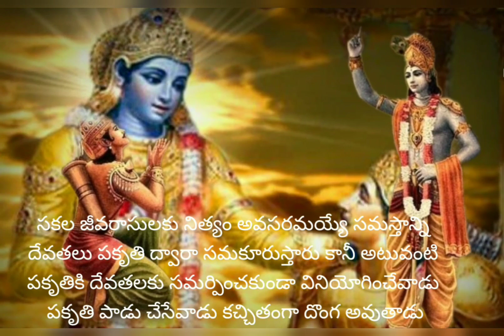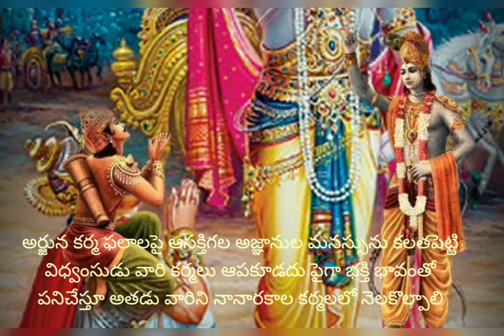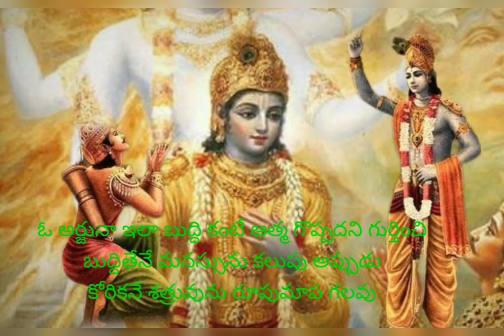శ్రీ భగవద్గీత మూడవ అధ్యాయము సరళంగా తెలుగులో